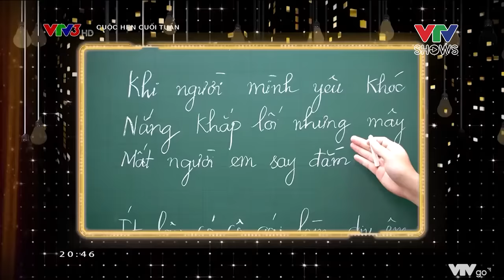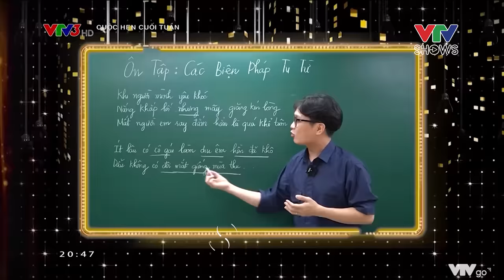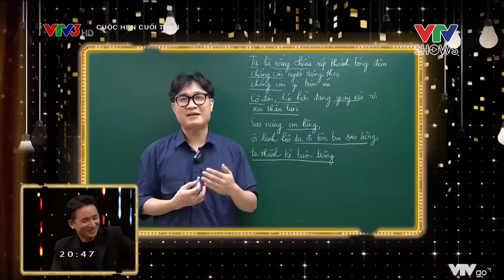Lời nhạc của Phan Mạnh Quỳnh bị đem ra “mổ xẻ” | Cuộc hẹn cuối tuần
Những lời nhạc, những điều Phan Mạnh Quỳnh gửi gắm vào những sáng tác của mình được đem ra “mổ xẻ” tại Cuộc hẹn cuối tuần. Thật “may mắn” là lời nhạc anh và sự phân tích của thầy giáo Vũ Thanh Hòa đã có những sự giao thoa, đồng cảm với nhau.
Chương trình Cuộc hẹn cuối tuần, phát sóng 20h20 Thứ 7 hằng tuần trên VTV3
VTVSHOWS là kênh online phát hành các show truyền hình hấp dẫn của Đài Truyền hình Việt Nam. Đăng ký ngay